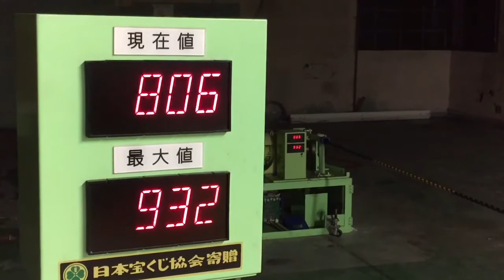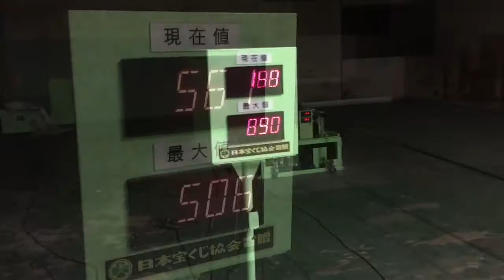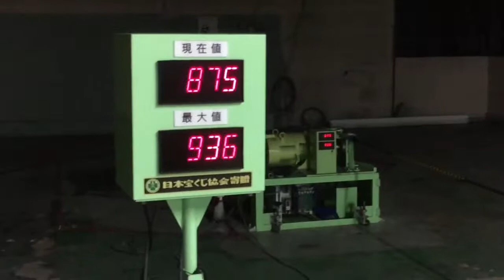27年12月5日綱引きマシーン登場